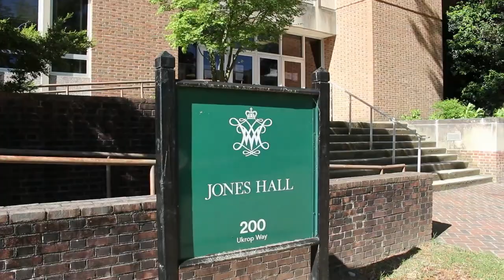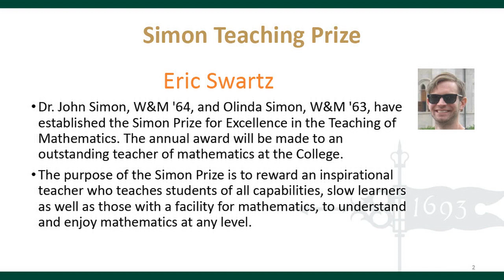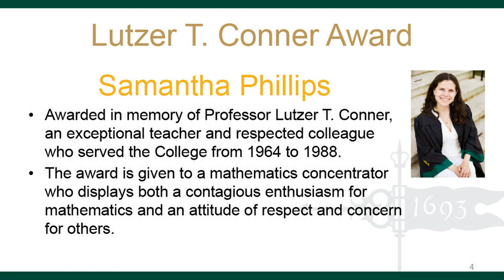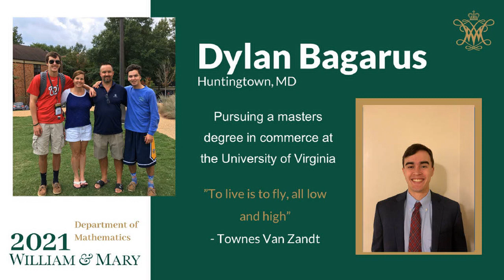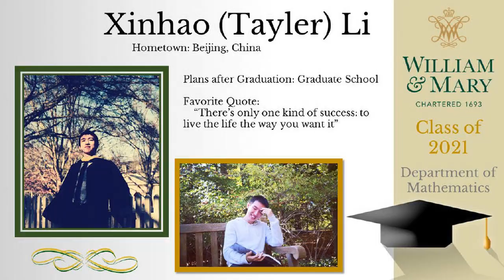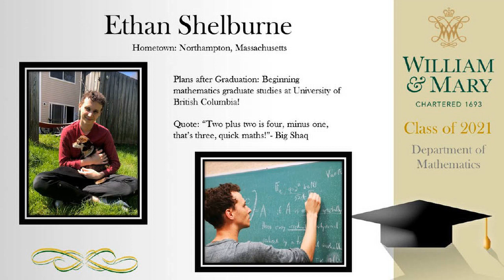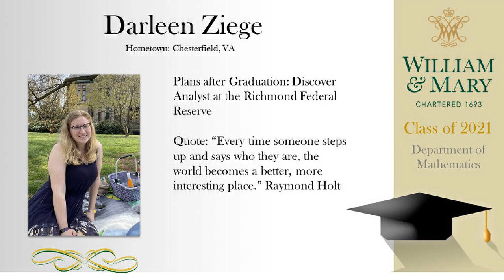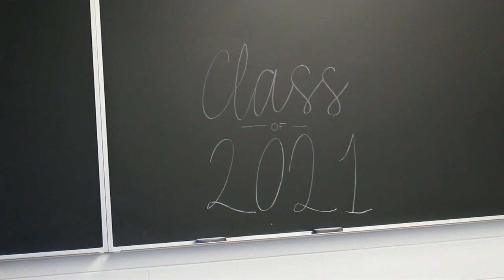William & Mary Commencement 2021 - Mathematics